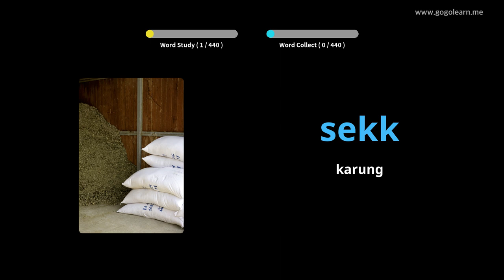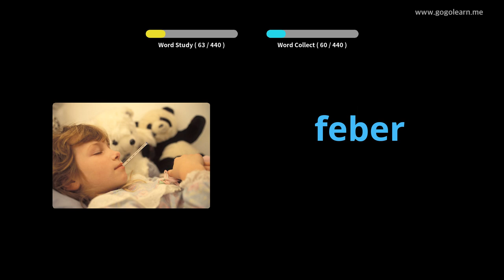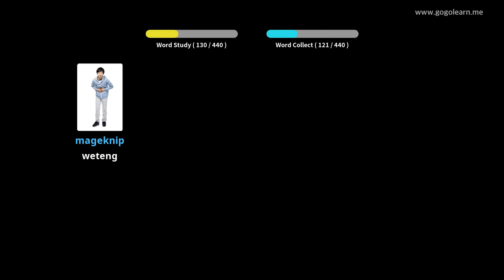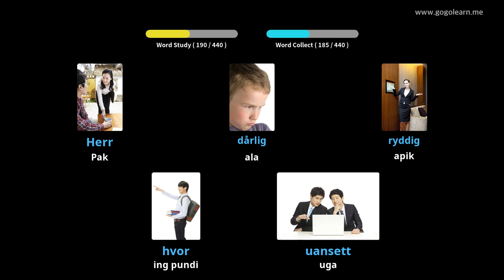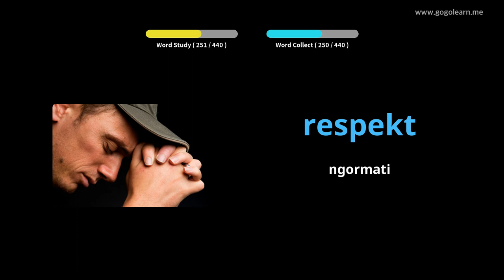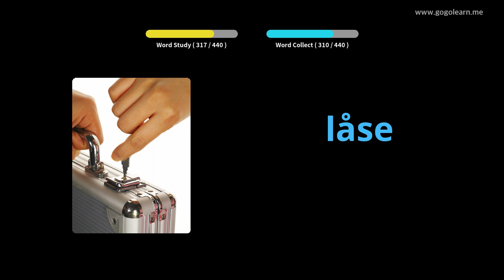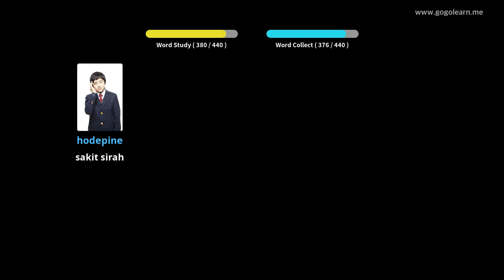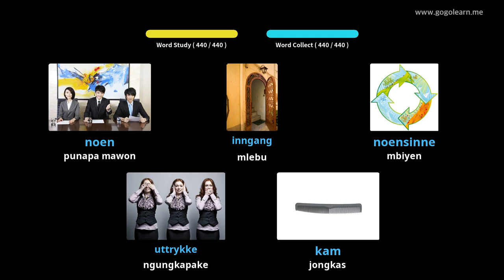Sekolah Utama Vokal Kata Kunci Vokal | Golearn